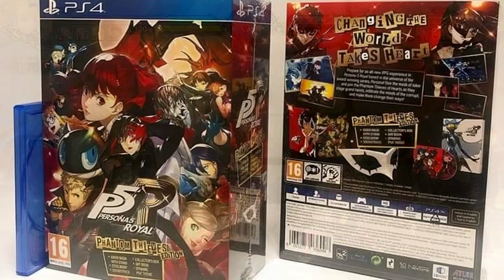DISCUSSING THE "HUGE" PERSONA 5 ROYAL LEAKS!!!